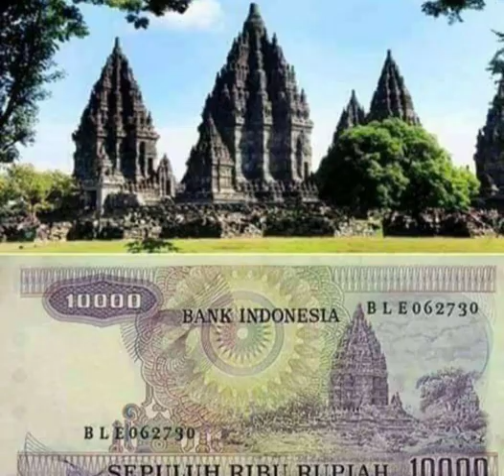uang dan gambarnya foto yang didalamnya kelihatan aslinya (1)